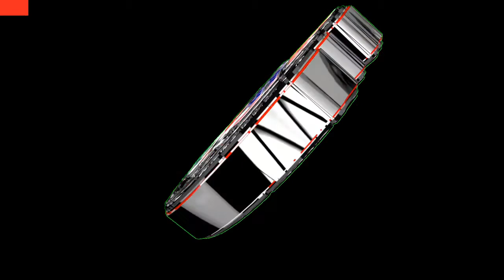MARGOT SALSA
Solo Compartir Musica Sin Fines De Lucro
ESCUCHA LA MEJOR MUSICA EN KORONA HISPANA